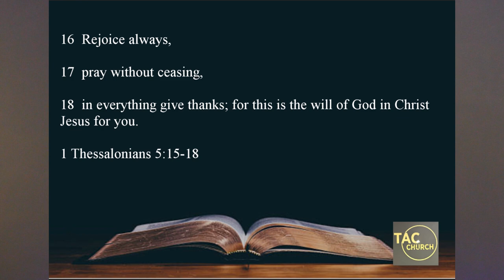Why should Christians pray: Pastor Dr. Aubrey Fulton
Many Christians do not pray but prayer is mandatory for ALL Christians